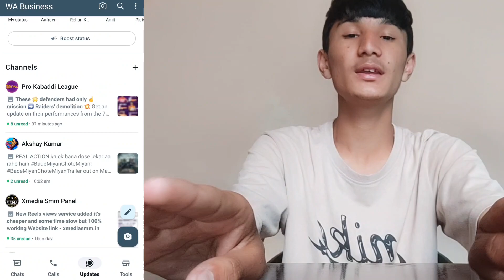2024 मे new update के बारे में आपको नही पता 😱। जल्दी से जान लो । Important Vlog 💯 । New Update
2024 मे new update के बारे में आपको नही पता 😱। जल्दी से जान लो । Important Vlog 💯 । New Update

Pawan Negi Vlog
From - Uttarakhand ( India )

Your Queries -
upcoming instagram updates
2024 ke new background
new big game releases
new hp update problem
what chinese new year is 2024
youtube 2024 ke new update
youtube 2024 shut down
youtube changes 2024
latest youtube update
youtube 2024 relaunch
what's app new update